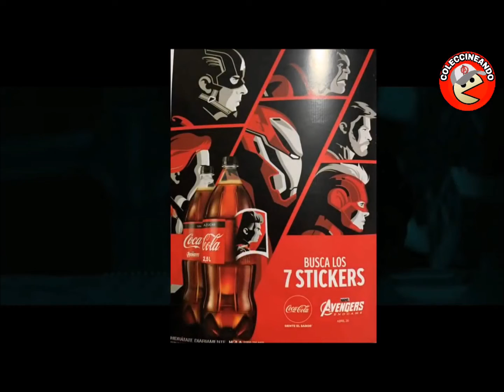HEROES SIN AZUCAR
Consigue los stikers y colecciona las latas de cocacola sin azucar